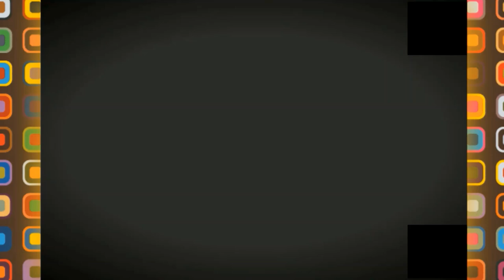😍AIN TURK 😍 TO MADAGH😍من أجمل الشواطىء في الجزائر 😍